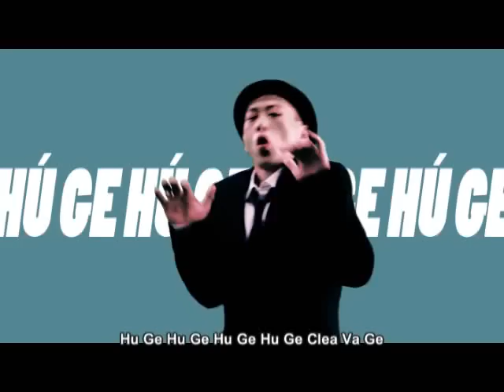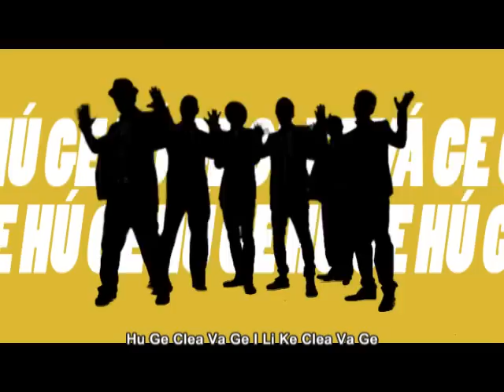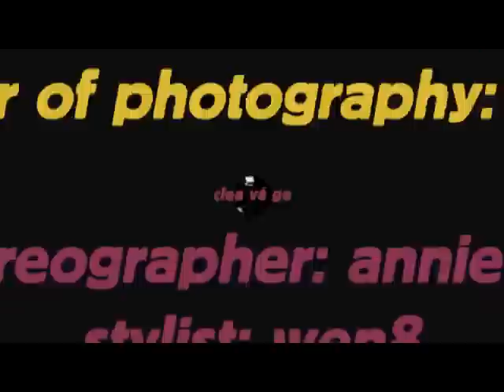廿四味 24Herbs "Hu Ge" (Official Music Video)